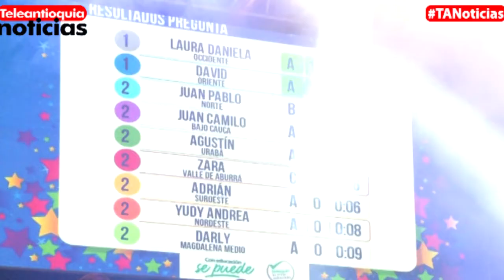Sara Gallego Y Laura Suárez Ganadoras De Las Olimpiadas Del Conocimiento | Teleantioquia Noticias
En la noche de este jueves se realizó la gran final de Olimpiadas del Conocimiento, 9 participantes de los grados 10 y 11 ocuparon sus puestos para mostrar sus conocimientos.